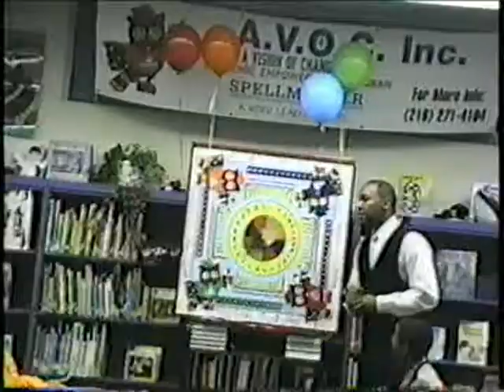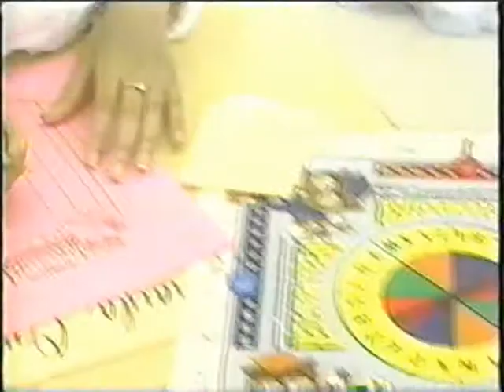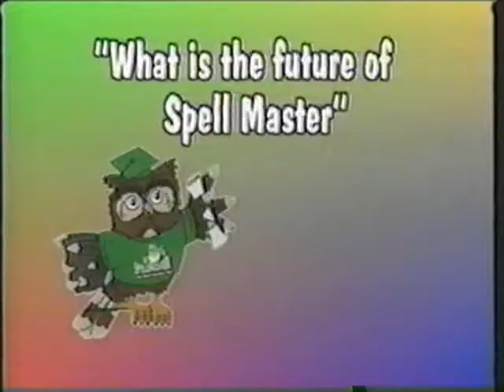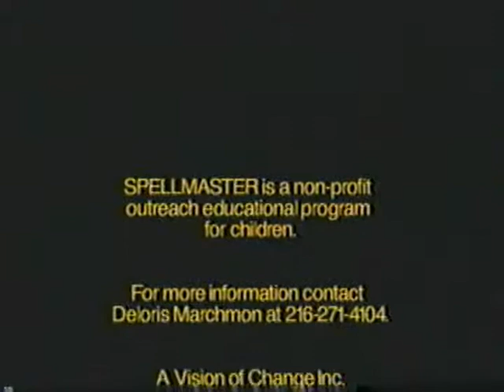Kids | Spellmaster Time being spelling & math challenges for cash prizes is A Vision of Change !